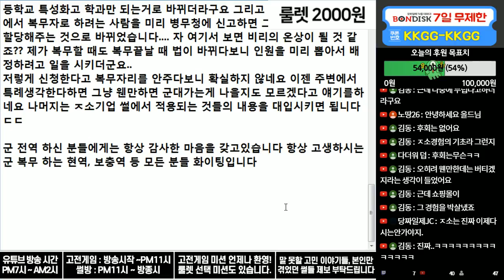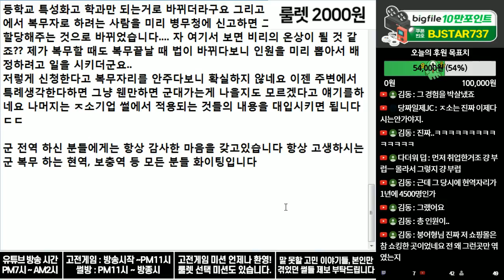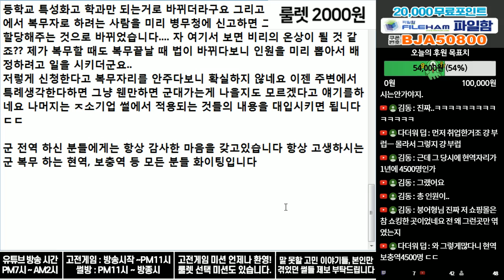(※시청자경험담) 현역 산업기능요원 34개월의 생활은 이렇습니다.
저도 가려고 했지만... 자격증에 맞는 회사가 없어서...

개인적으로는 군대가는 것보다 개이득이라고 생각합니다.